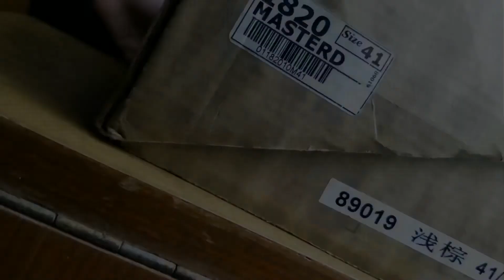🔥🎬Video shots 🔥Ali Ahmed sabri🔥